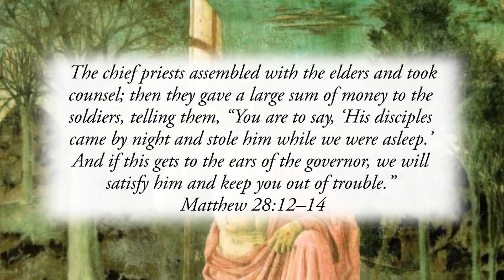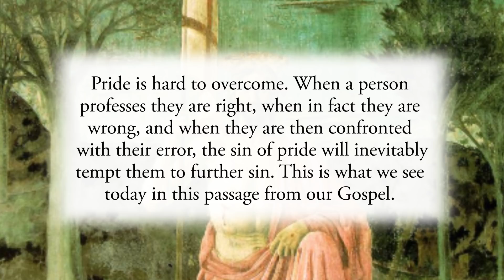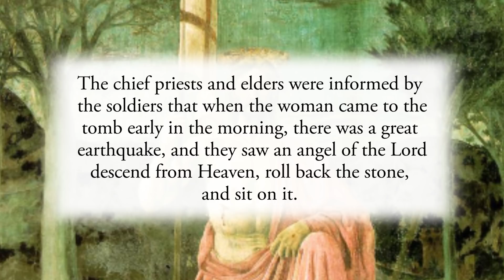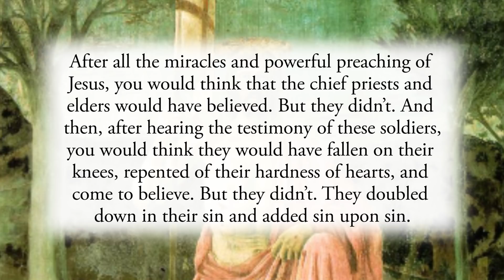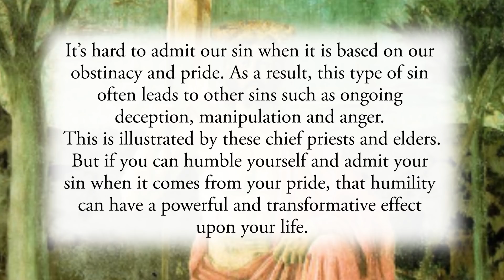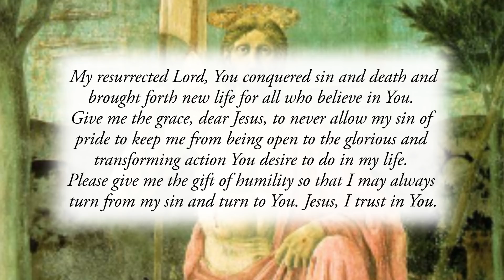Humility in the Face of the Resurrection - Monday, April 5, 2021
Daily Gospel Reflection for Monday, April 5, 2021

The chief priests assembled with the elders and took counsel; then they gave a large sum of money to the soldiers, telling them, “You are to say, ‘His disciples came by night and stole him while we were asleep.’ And if this gets to the ears of the governor, we will satisfy him and keep you out of trouble.” Matthew 28:12–14

The Lord of all rose from the grave, conquering sin and death, making it possible for us all to share in His glorious Resurrection! Death had lost. Satan had lost. The corrupt religious leaders had lost. And all those who believed in Jesus now had their eternal hope renewed. Sadly, though, what was the greatest victory ever known for humanity, a victory that opened the doors to eternal glory for all who believe, could not be accepted by the chief priests and elders of the people. They saw to His death, and, now that He has risen, they scrambled to do all they could to hide that truth.

Pride is hard to overcome. When a person professes they are right, when in fact they are wrong, and when they are then confronted with their error, the sin of pride will inevitably tempt them to further sin. This is what we see today in this passage from our Gospel. The chief priests and elders were informed by the soldiers that when the woman came to the tomb early in the morning, there was a great earthquake, and they saw an angel of the Lord descend from Heaven, roll back the stone, and sit on it. When they saw this, “The guards were shaken with fear of him and became like dead men” (Matthew 28:4). And after they heard the angel tell the women that Jesus had risen, the guards went off to tell the chief priests and elders.

After all the miracles and powerful preaching of Jesus, you would think that the chief priests and elders would have believed. But they didn’t. And then, after hearing the testimony of these soldiers, you would think they would have fallen on their knees, repented of their hardness of hearts, and come to believe. But they didn’t. They doubled down in their sin and added sin upon sin.

Some forms of sin can more easily be admitted, especially sins of weakness. When one is weak and falls, it may not be always easy to overcome that sin in the future, but it is easier to acknowledge it as sin when it is caused by human weakness. But a sin of weakness is much different than a sin of obstinate pride. Obstinate pride is not only hard to overcome, it’s hard to admit. It’s hard to admit our sin when it is based on our obstinacy and pride. As a result, this type of sin often leads to other sins such as ongoing deception, manipulation and anger. This is illustrated by these chief priests and elders. But if you can humble yourself and admit your sin when it comes from your pride, that humility can have a powerful and transformative effect upon your life.

Reflect, today, upon these chief priests and elders of the people. Try to ponder their hardness of heart and the sad situation they found themselves in as they attempted to cover up their error and sin. Resolve never to fall into this form of sin yourself. However, if this is a struggle for you, seek humility so that you can be freed of this heavy burden by the grace of the Resurrection of our Lord.

My resurrected Lord, You conquered sin and death and brought forth new life for all who believe in You. Give me the grace, dear Jesus, to never allow my sin of pride to keep me from being open to the glorious and transforming action You desire to do in my life. Please give me the gift of humility so that I may always turn from my sin and turn to You. Jesus, I trust in You.

CHAPTERS:
0:00 Beginning
0:17 Scripture Quote
0:40 Daily Reflection
4:27 Final Meditation
5:09 Closing Prayer